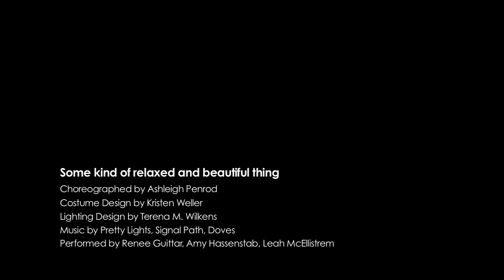Some kind of relaxed and beautiful thing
Premiered March 4-6, 2011 at Balance Off Center: The Gustavus Spring Dance Concert. Videography by Andrew Ford of Rendez View Studios
This piece is about dreaming. When in REM cycle sleep, our bodies are in a natural state  of paralysis; in normal deep sleep, we can't act out our dreams.  This kind of paralysis offers perfect freedom of movement.  In sleep, our imaginations fire away, constructing gorgeous impossibilities with frightful precision.  That a dream makes no sense makes the ultimate sense.
Choreography: Ashleigh Penrod
Costumes: Kristen Weller
Lighting: Terena M. Wilkens
Performance: Renee Guittar, Amy Hassenstab, Leah McEllistrem